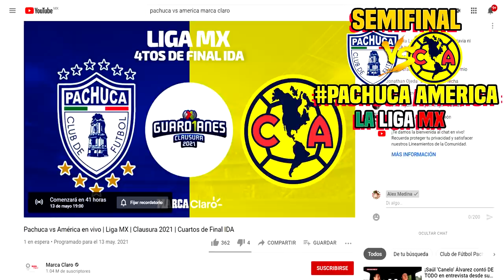🔴 EN VIVO Pachuca VS América EN VIVO | 4tos de final | TUDN | América vs Pachuca Donde ver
Ver, ver el partido Pachuca VS América de 4tos de final de la liga mx por canal de las estrellas o Tudn, en vivo

Ver, ver Pachuca VS América EN VIVO Donde ver, izzi, fox sports en vivo, hora, zona fut, América vs Pachuca miercoles 12 de mayo 2021, les dejo los canales con país y donde ver hoy el partido Pachuca VS América Donde ver Liga BBVA MX 2021,

Pachuca vs América en vivo | Liga MX | Clausura 2021 | Cuartos de Final IDA: